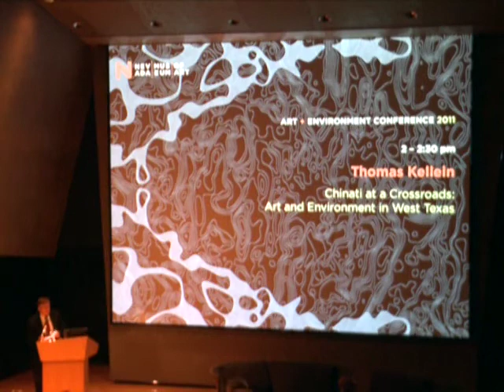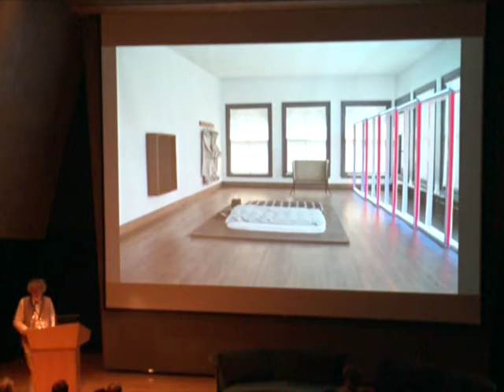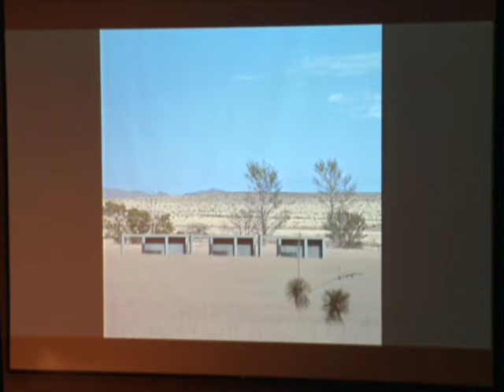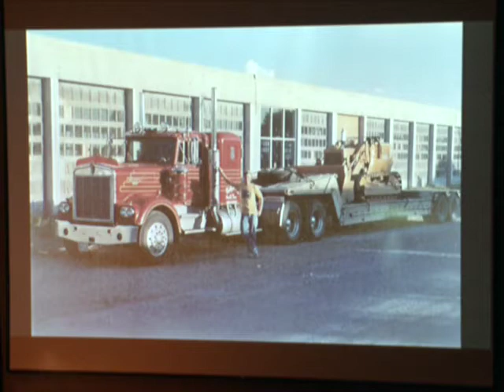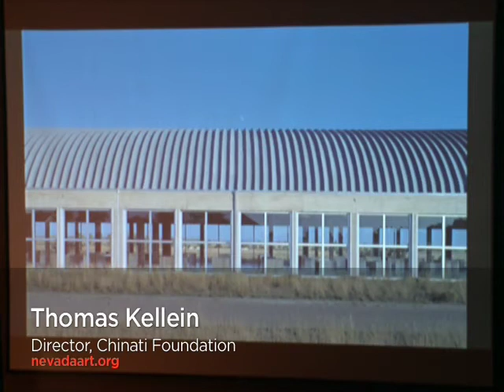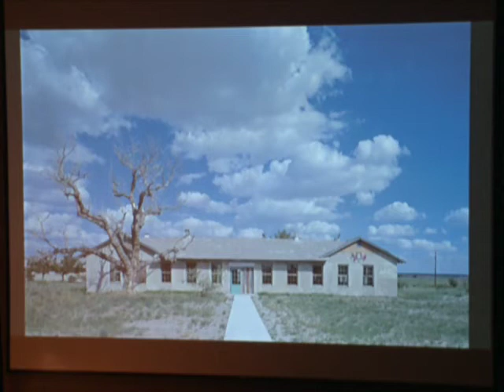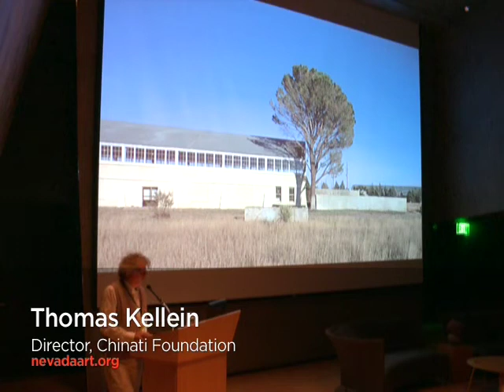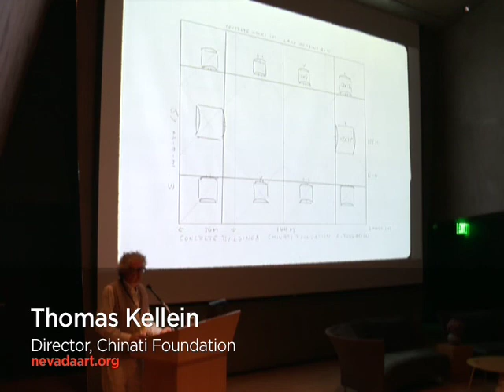Thomas Kellein at the 2011 A+E Conference - Full version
Thomas Kellein
Chinati at a Crossroads: Art and Environment in West Texas

A contemporary art museum based upon the ideas of its founder Donald Judd, The Chinati Foundation is located on 340 acres of land on the site of former Fort Russell in Marfa, Texas. Chinati preserves and presents permanent large-scale installations by Judd, John Chamberlain, Dan Flavin, Richard Long, Claes Oldenburg and Coosje van Bruggen, with an emphasis on works that are inextricably linked to the surrounding landscape.  Recently appointed director of the Chinati Foundation, Thomas Kellein, formerly of the Kunsthalle Bielefeld museum in Germany, will outline his innovative plans for the future of the Foundation.